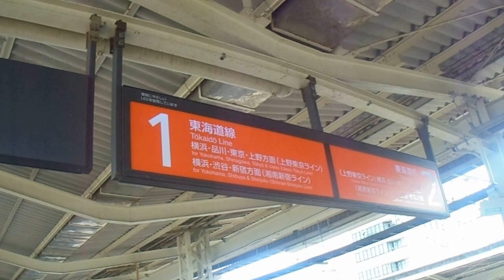JR東日本 平塚駅 1番線発車メロディー 「たなばたさま」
JR東日本平塚駅の1番線の発車メロディー「たなばたさま」です。湘南ひらつか七夕まつり開催中なので、ホームは混雑しています。